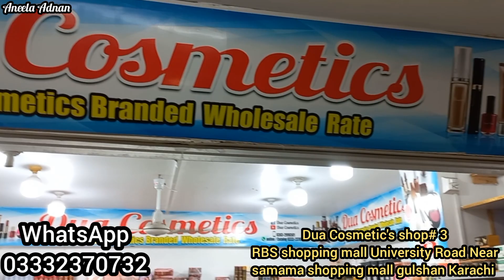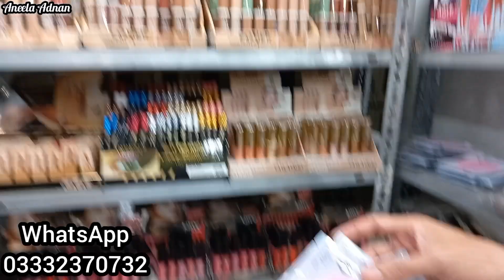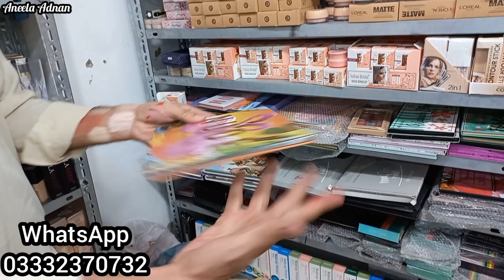**😱Hurry Up📣**Rs 50 start Sale💫Khan g Cosmetics RBS shopping mall💥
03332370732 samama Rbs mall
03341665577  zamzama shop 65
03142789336 gul plaza  back side

Karachi Most Famous Cosmetics Whole saler|Branded and important makeup|whole sale price cosmetics